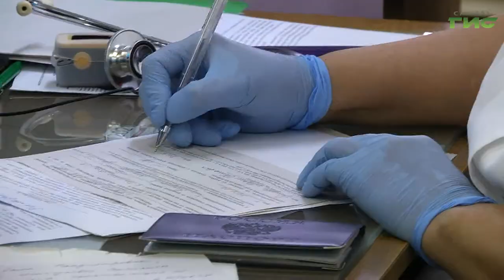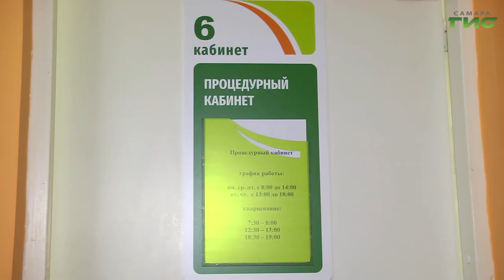В регионе началась прививочная кампания от COVID-19 для подростков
За сутки в Самарской области выявили 2478 случаев заражения новой коронавирусной инфекцией. Чаще и сильнее стали болеть ковидом и дети. Теперь защитить себя они могут, сделав прививку. До 15 лет это возможно только с разрешения родителей. Те, кто постарше, решение принимают сами. Подробности в нашем сюжете.